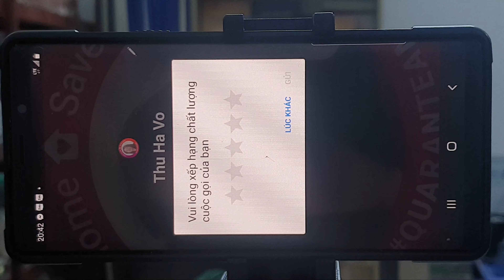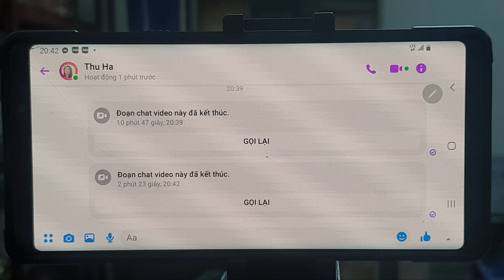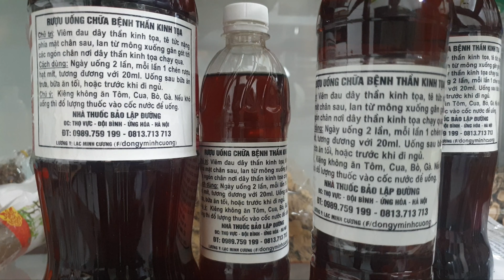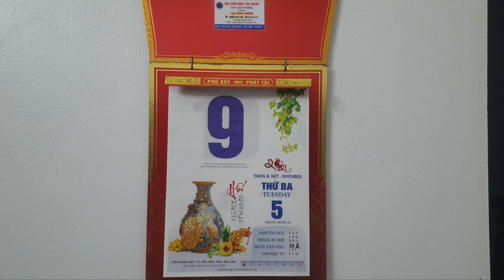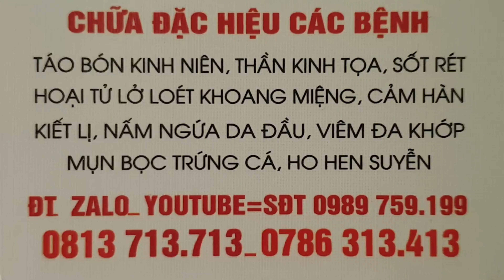chữa khỏi bệnh viêm đau dây thần kinh tọa do thoái hóa cột sống chèn ép | Minh Cương ĐT 0989759199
Nhà thuốc đông y
_BẢO LẬP ĐƯỜNG _
Lương y :Minh Cương
f/dongyminhcuong
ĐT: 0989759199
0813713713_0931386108